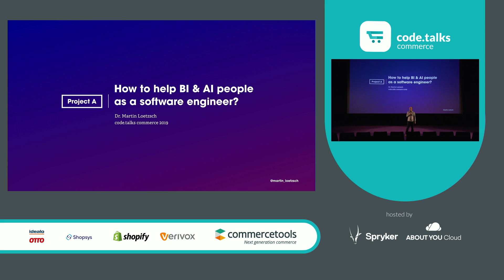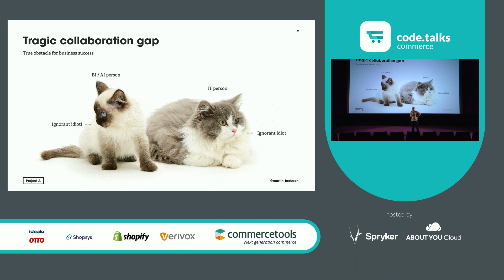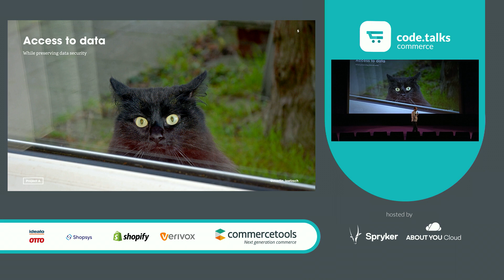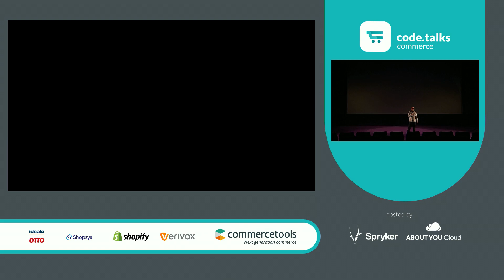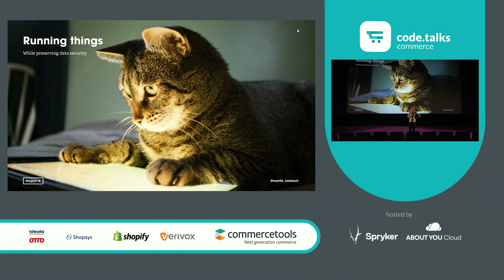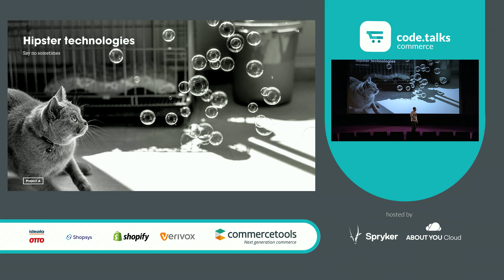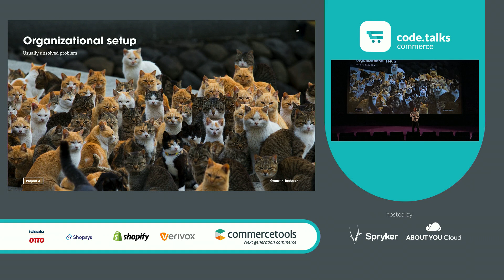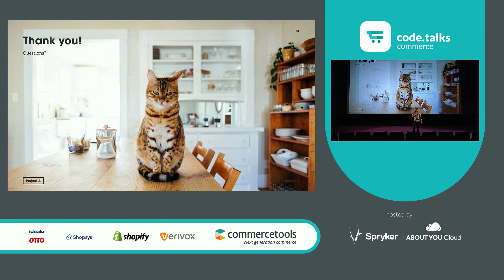code.talks commerce 2019 - How to help BI & AI people as a software engineer?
by Martin Loetzsch

Nowadays there is a broad consensus that companies need to be data driven and leverage A.I. techniques in order to be competitive. However, there's often friction between software engineering and data teams when it comes to setting up data infrastructure or integrating data science tools into the product of a company.

In this talk, I will try to explain / translate the needs of data people so that software engineers and CTOs are better at enabling these teams. I will go through buzzwords such as data lakes and event bus, give recommendations on organizational setup and share lots of best practices that we gathered from building data teams in the portfolio companies of Project A.